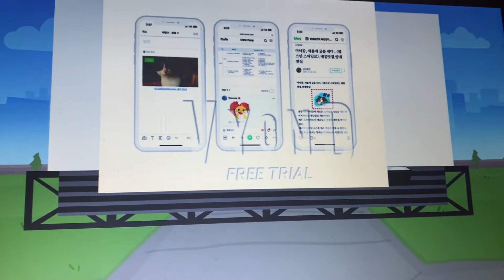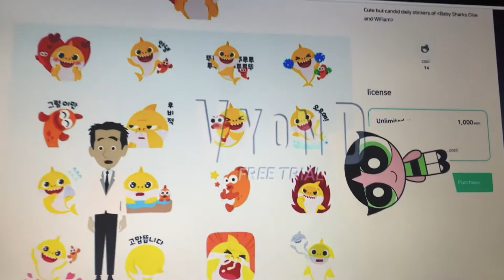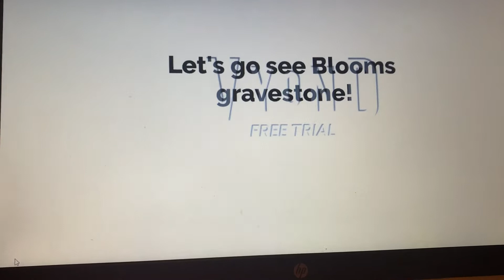Buttercup throws a tantrum at the NAVER OGQ Market/Kills Bloom/Arrested